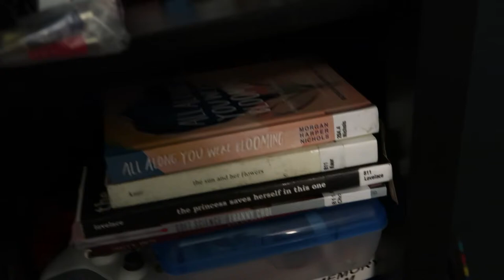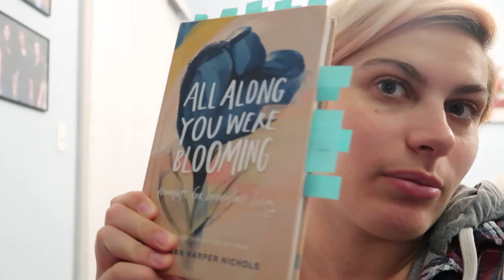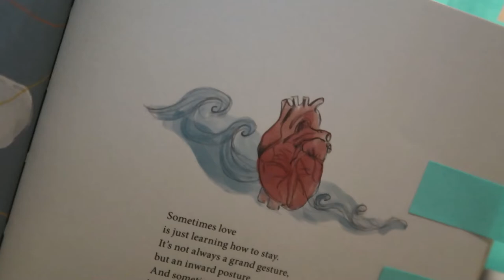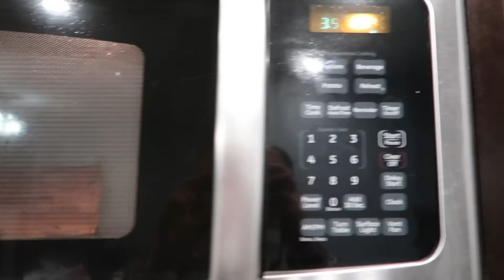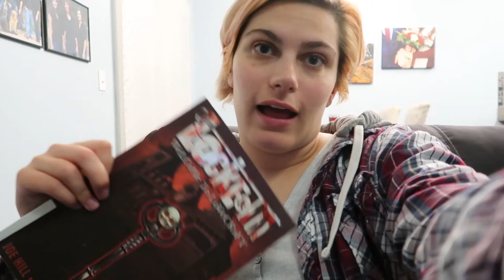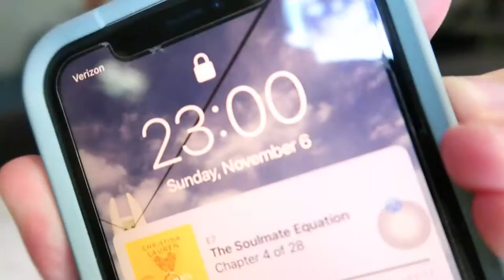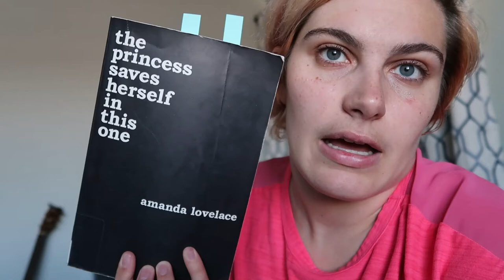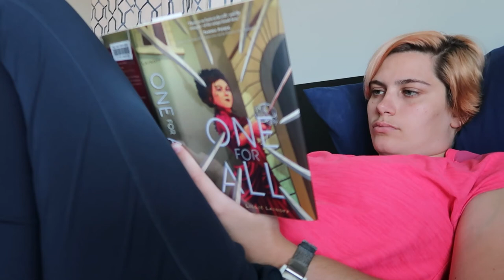24 Hour Readathon | *Attempting* to Read for 24 Hours Straight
StoryGraph: exploringmegan
Goodreads: exploringmegan

Books Read
1) All Along You Were Blooming by Morgan Harper Nichols
2) Knot My Type by Evie Mitchell
3) The Giver: Graphic Novel adapted by P. Craig Russell
4) The Matzah Ball by Jean Meltzer
5) Reasons To Stay Alive by Matt Haig
6) Locke & Key, Vol. 1 by Joe Hill and Gabriel Rodriguez
7) The Sun and Her Flowers by Rupi Kaur
8) The Last Thing He Told Me by Laura Dave
9) The Princess Saves Herself in This One by Amanda Lovelace
10) One For All by Lillie Lainoff